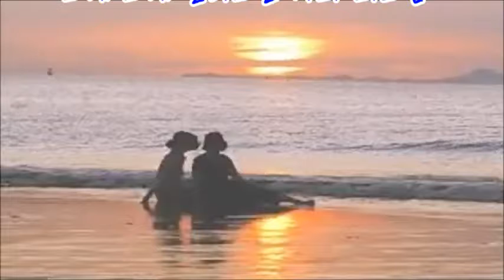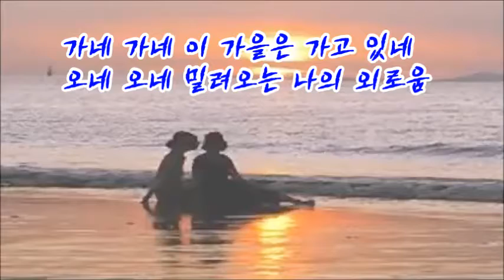가을 연가[戀歌] #1~2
◆ 「아하알아」 한글터득법 등의 자료는?

39년 간의 영어교육 현장에서 얻은 Contents로